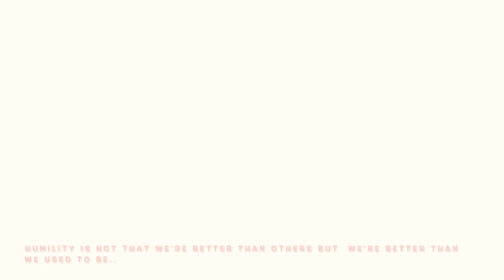The LENT Season-How To Prepare and What To Do Differently(2022)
This video is all about how to prepare for lent, the season fo all seasons not only for Christians but for everyone. Lent is all about repentance, redemption and renewal. It's a spring cleaning of sort, a transformational season to be better better version of ourselves, to walk the walk , talk the talk of being a true Christ follower. It's asking ourselves  the question-what are we willing to do, or willing to sacrifice so we can get to know Jesus more? Through prayers, fasting and almsgiving ,we can experience the true meaning of Lent. There are a variety of ways that we can try to augment our prayer, fasting and alms giving practices. All to remind us of the life, the passion, the sacrifices of our Lord and Savior, Jesus Christ. To remind us that He is the only way, the truth and the life!
Hoping this video will inspire you and give you ideas how to prepare for Lent and to ensure a meaningful and fruitful Lent season celebration. (VLOG-148)